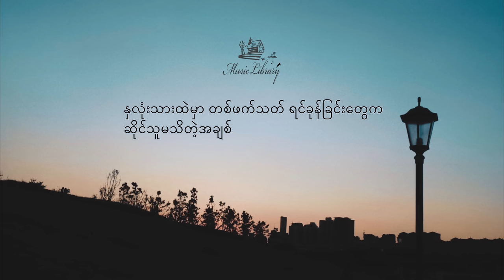ထွန်းအိန္ဒြာဗို - ဆိုင်သူမသိတဲ့အချစ် (Lyrics)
🎼 မင်းမသိလည်း တိတ်တိတ် လေးပါပဲ
ချစ်တယ် မင်းကို တဖက်သတ် ရင်ခုန်နေမယ် 🎼🖤